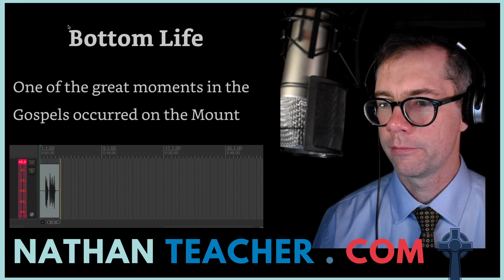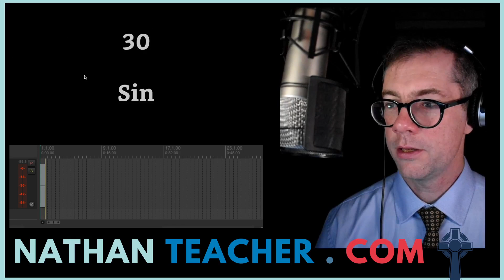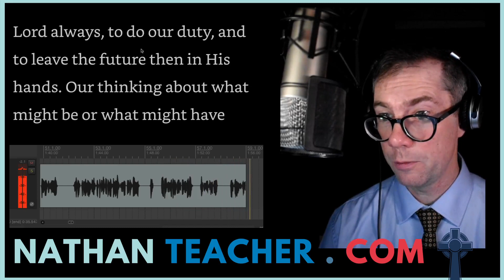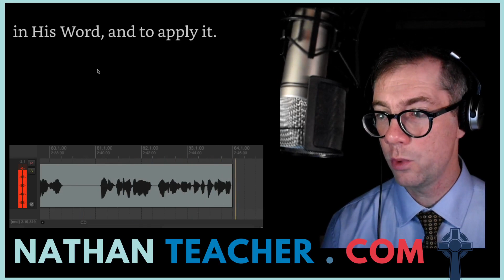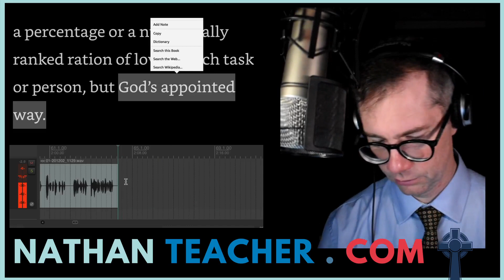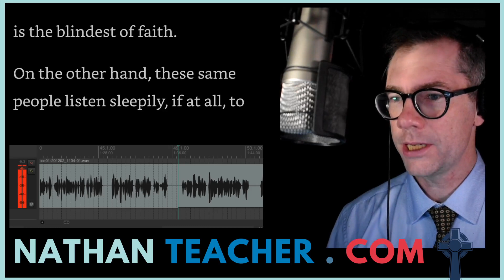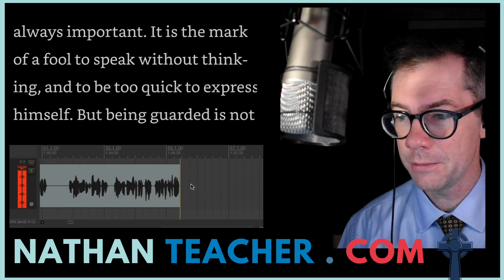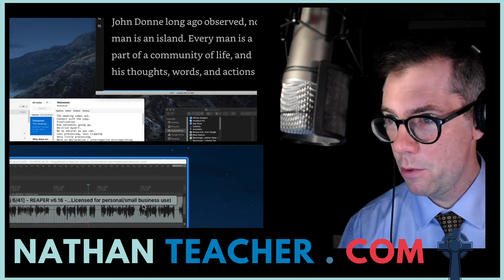A Word in Season, Volume 4, Chapter 29 to 36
The part of A Word in Season, Volume 4